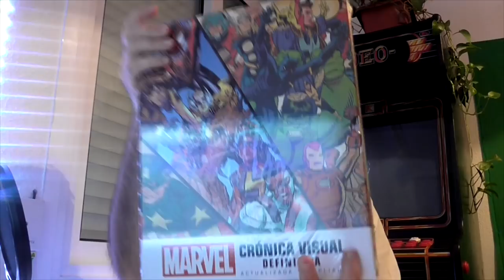Crítica INFINITY WAR ¡¡YA LA HEMOS VISTO!! los vengadores Guerra del Infinito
Avengers Infinity War Critica Los Vengadores Guerra del Infinito

Asistimos al pase especial organizado por Disney y Marvel España acompañados de otros youtubers.
La película nos gustó mucho y he aquí mi crítica más sincera.